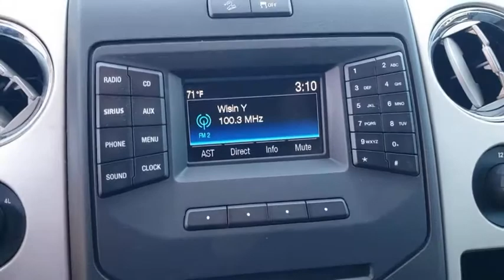2014 Ford F-150 New Smyrna Beach, Port Orange, Daytona Beach, Deltona, Sanford, FL G611908B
White Used 2014 Ford F-150 available in New Smyrna Beach, Florida at New Smyrna Chrysler. Servicing the Port Orange, Daytona Beach, Deltona, Sanford, FL area.

White 2014 Ford F-150 XLT 4WD 6-Speed Automatic Electronic 5.0L V8 FFV 4WD, ABS brakes, Compass, Electronic Stability Control, Illuminated entry, Low tire pressure warning, Remote keyless entry, SYNC Voice Activated Communication & Entertainment, Traction control.Recent Arrival!Awards:* 2014 KBB.com Brand Image Awards